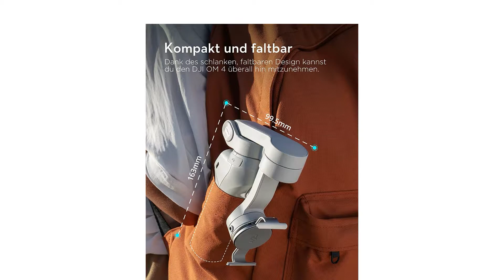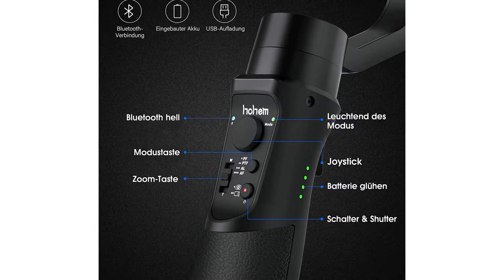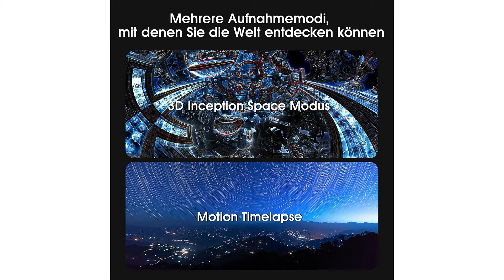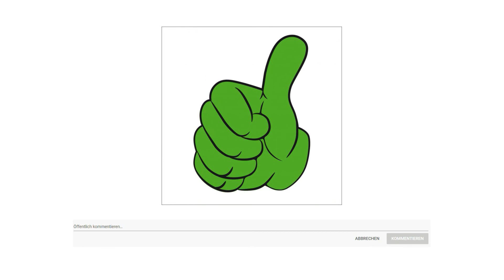ᐅ Gimbal Test 2023 | Top 3 Gimbals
in diesem Video geht es um die besten Gimbals.

Der Qualitätssieger in unserem Gimbal Test geht an das DJI OM 4.

Im Nu ist dein Smartphone am DJI OM 4 angeschlossen und du kannst perfekte Aufnahmen unterwegs genießen. Die magnetische Handyklemme und der Ringhalter ermöglichen eine schnelle und mühelose Aufnahme, wann immer du es für deine Inspiration benötigst.

Nie wieder ein verwackeltes Video aufnehmen. Selbst mit einem externen Objektiv hält der leistungsstarke Motor des DJI OM 4 dein Smartphone stabil und dein Video bleibt ruckelfrei.

Innovative Funktionen wie Dynamic Zoom verwenden fortschrittliche Algorithmen, damit du sofort loslegen kannst. Probier den spektakulären Hitchcock Effekt aus, eine kreative Zoomaufnahme, die mit minimalem Aufwand ein Erlebnis wie aus Hollywood vermittelt.

Mit der Gestensteuerung kannst du mit OM 4 ganz einfach ein Selfie oder ein Gruppenfoto aufnehmen. Noch nie war es so einfach und bequem ein Foto oder ein Video aufzunehmen.

Es war noch nie so einfach ein Motive zu verfolgen. Diese neue Version erkennt Erwachsene, Kinder und Haustiere noch besser und genauer. Mit dem Steuerknüppel kannst du deine Bildkomposition auch optimieren.

Die alternative ist das Hohem Gimbal.

Diese Technologie kann die Situation von verwackelten Bildern erheblich verbessern. Egal, ob Sie gehen oder laufen, Sie können immer klare und stabile Bilder und Videos mit diesem Smartphone Gimbal erhalten.

Hohem Smartphone Gimbal Sportmodus ermöglicht Ihnen unglaublich flüssige und wackelfreie Aufnahmen, wenn Sie schnell Treppen hoch und runter rennen, im Freien radeln oder auf unwegsamen Gelände unterwegs sind.

Das Handy Gimbal verfügt über viele Modus Schwenkfolgemodus, Sperrmodus, Schwenk und Neigungsfolgemodus und Phone Go und so weiter. Es sind noch noch vertikale Funktionen erhalten.

Hohem Smartphone Gimbal Stabilisator ist mit eingebauter 3600 Milli Amperstunden Akku,der eine Standby Zeit von 12 Stunden und eine Betriebszeit von 5 bis 6 Stunden ermöglicht.

Hohem Smartphone Gimbal hat eine maximale Belastbarkeit von 280 Gramm und ist kompatibel mit Handys, die zwischen 55 und 89 Millimeter breit und weniger als 8,4 Millimeter dick sind.

Der Preis Leistung Sieger in dem Gimbal Test ist das Zhiyun Smooth 4.

Steuern Sie alle Parameter der Telefonkamera auf Zhiyun Smooth 4, einschließlich Auflösungsverhältnis, Belichtungskorrektur und ISO.

Drücken Sie die Follow Fokus Taste, drehen Sie das einzigartige Follow Fokus Handrad, können Sie in Echtzeit manuell und stufenlos vergrößern verkleinern, um mehr verschiedene Bilder zu erstellen.

Smooth 4 verfolgt sowohl das menschliche Gesicht als auch Objekte. Es kann auch erweiterte Funktionen wie Freestyle Zeitraffer, Timelapse, Motionlapse, Hyperlapse und Slow Motion unter unbegrenzten Drehwinkeln realisieren.

Smooth 4 bietet 4 Tasten für Sperrmodus, Schwenkfolgemodus, Schwenk und Neigungsfolgemodus und Phone Go Modus. Der Phone Go Modus reagiert auf jede Bewegung ohne Verzögerung und ermöglicht einen sofortigen Szenenwechsel.

Ohne zusätzliche Stromversorgung kann Smooth 4 bis 12 Stunden hintereinander laufen. Wenn der Akku niedrig ist, können Sie Smooth 4 mit einer tragbaren Powerbank versorgen, um die Laufzeit zu verlängern.